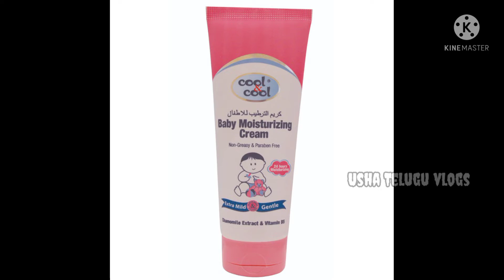winter best baby skin whitening cream and skin soft baby moisture||baby skin care tips